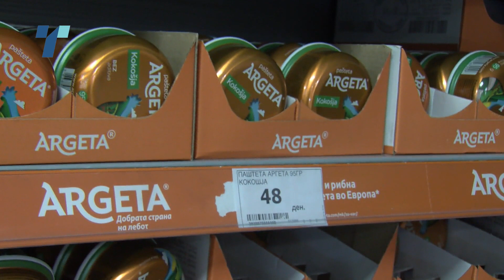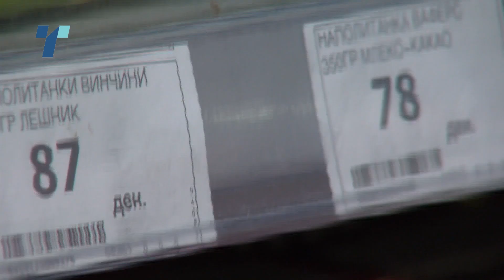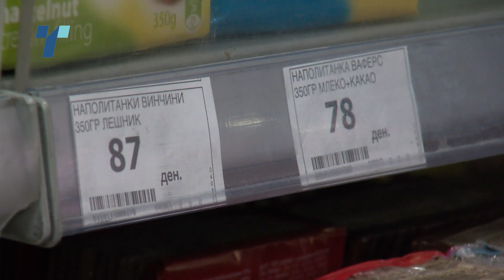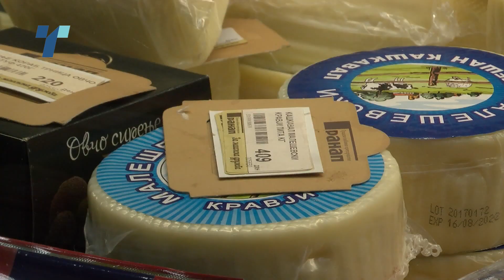Денар поевтина паштета, три денари поевтин леб, ама кутија наполитанки цели 20 денари